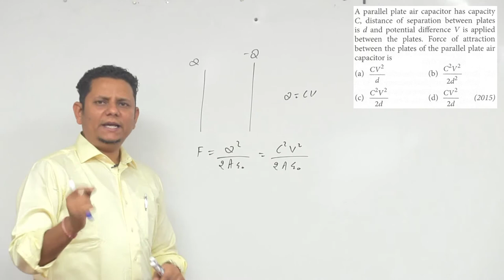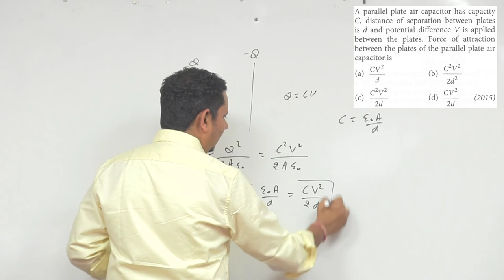A parallel plate air capacitor has capacity C, distance of separation between plates is d and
A parallel plate air capacitor has capacity C, distance of separation between plates is d and potential difference V is applied between the plates.